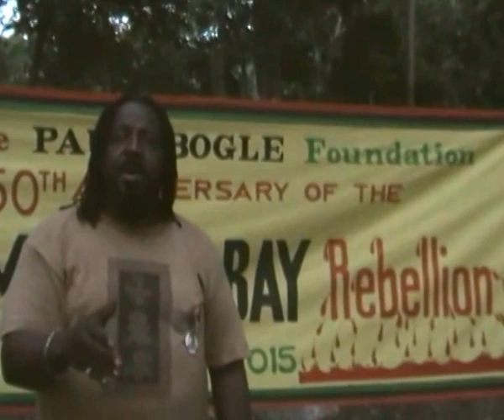BIG STONE @ THE CANDLELIGHT & PRAYER VIGIL STONY GUT 2015